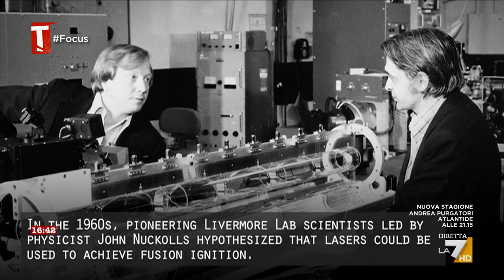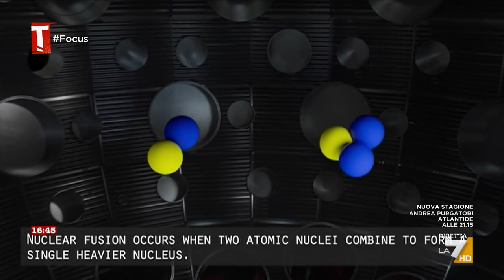Fusione nucleare, la speranza di energia pulita: l'intervista a Luigi Bignami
Le notizie sulla fusione nucleare, una vera svolta? Ne parliamo con Luigi Bignami